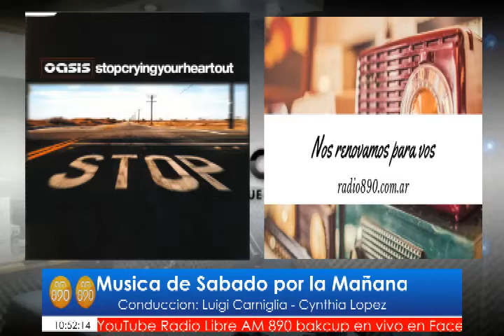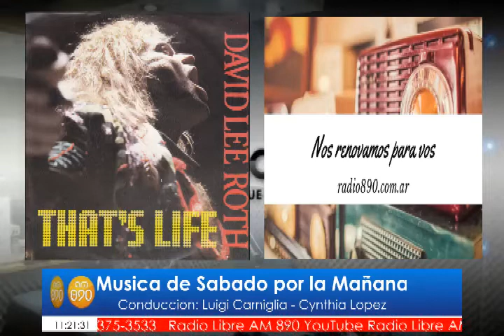MSM 16 de octubre 2021